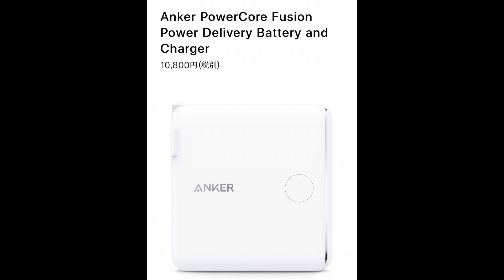Apple 61W USB-C電源アダプタ